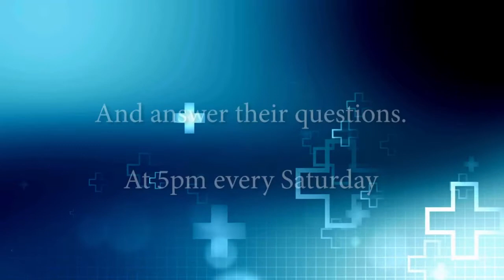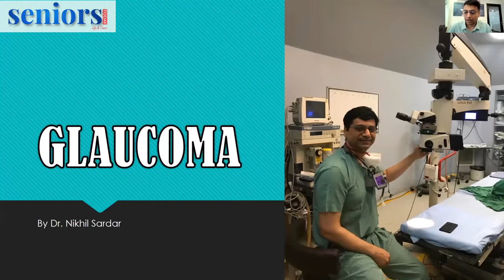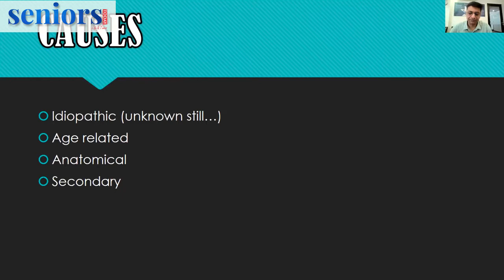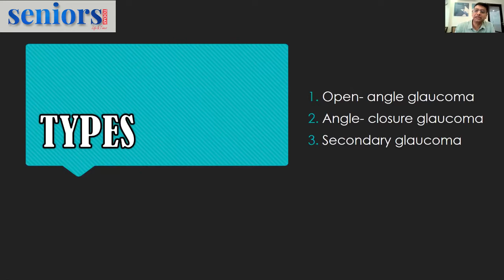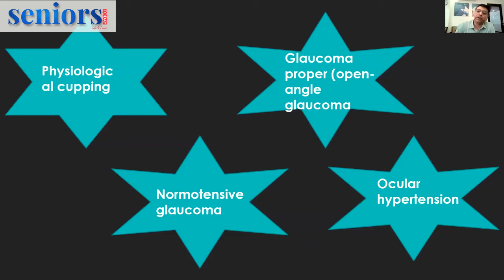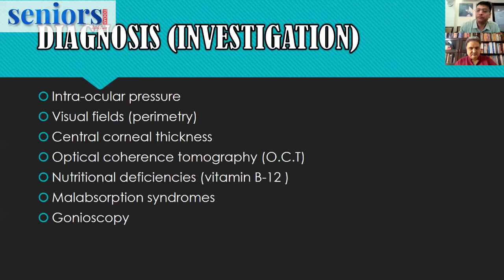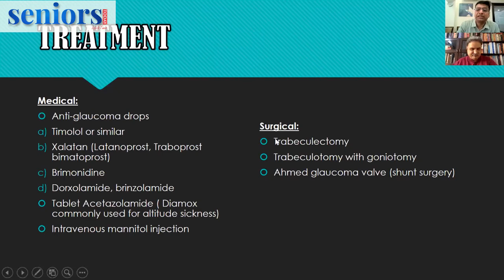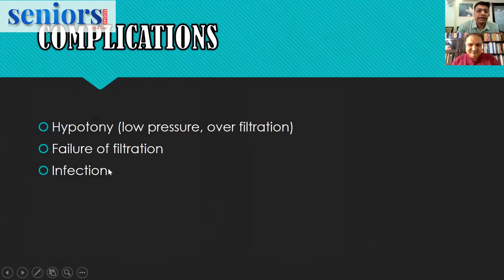Dr Nikhil Sardar, Leading Ophthalmologist on Glaucoma & Eye Care for Senior Citizen | Health Live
Topic -    Health Live @ Seniors Today with Dr Nikhil Sardar, Veteran Ophthalmologist, Nanavati Max Hospital

About Dr Nikhil Sardar:

Dr Nikhil Sardar is a leading ophthalmologist attached to the Nanavati Max Hospital. After completing his MBBS from Pune, he did postgraduate training in ophthalmology from AFMC, Pune. He has spearheaded various ophthalmology departments and done countless complicated ophthalmic surgeries.

World Glaucoma Day was observed last Saturday, March 12, 2022.

Seniors Today will be a leading provider of trustworthy health information, empowering readers with practical strategies to improve their physical, mental, and emotional well-being. Our content is written in friendly, jargon-free language that provides real-life contexts around complex information, helping readers make important decisions about their health and also make new friends. We hope to find a new way of thinking about seniors. We know people can be creative and vital, no matter what their age. Comprising first-class editorial, beautiful photography and award-winning design, our pages are filled with distinctive content that is intelligent, timely and pertinent.

Help Us Grow Seniors Today. Make a contribution of any amount that you think fit. It would help us to reach out to more and more senior citizens.